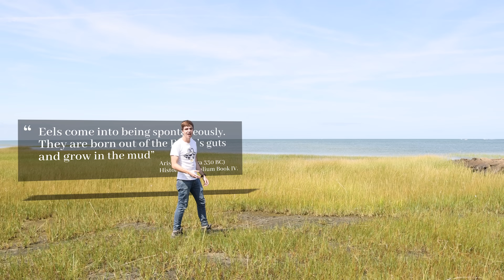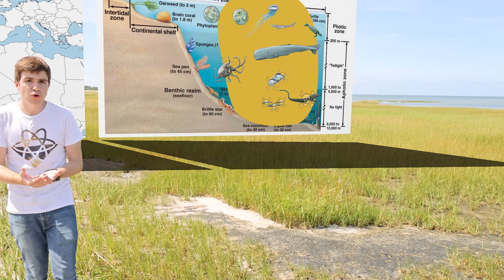We don't know where eels come from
Eels are crazy.

II

0:00 Introduction
0:17 A millenia-old mystery
0:46 The eel life cycle
4:27 Science is hard
7:31 Outroduction
8:11 Captain Sailout

II

Hi, I'm James. I explore the world looking for interesting engineering stories which explore complex issues in interesting ways. I hold a Honors in Mechanical Engineering from the University of Western Australia and a Master's in Space Systems Engineering from the Massachusetts Institute of Technology. I'm one year into a PhD on space robotics at MIT.